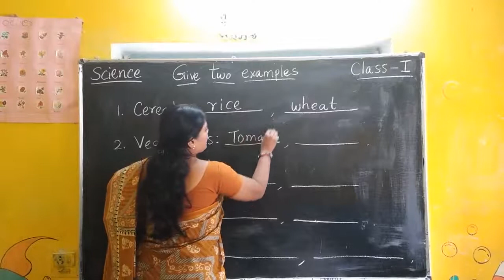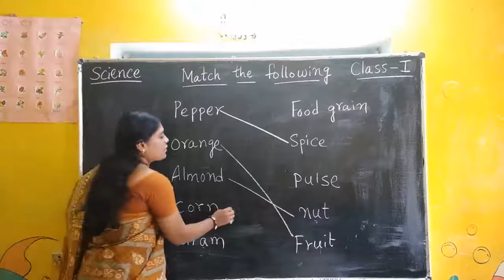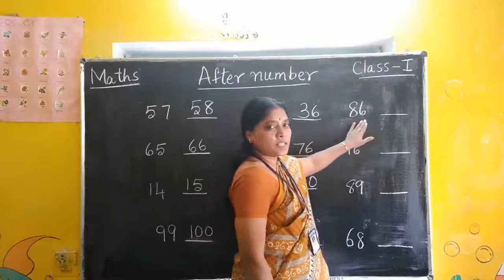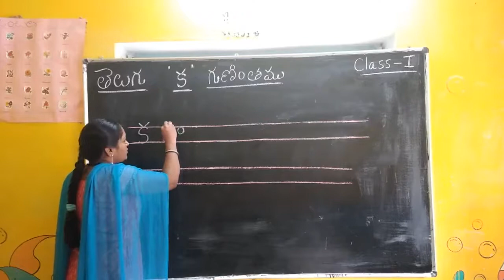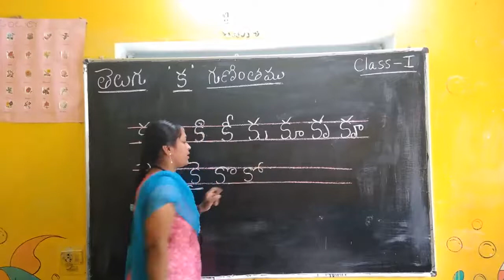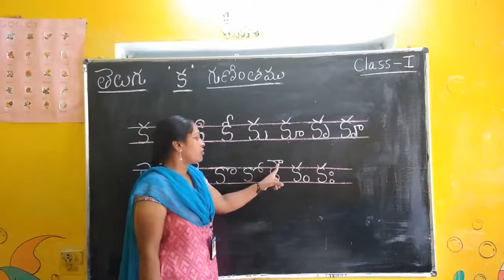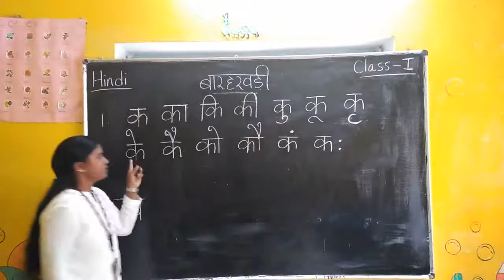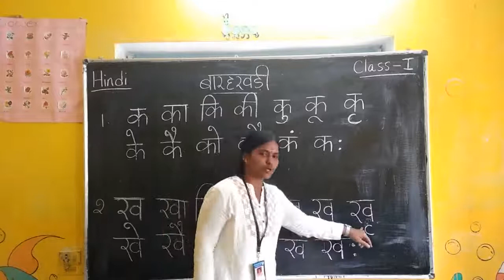Online Classes for Class 1 || Sources of food || After Number || క గుణింతము || क , ख बारहखड़ी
Online Classes for Class 1 helps parents to teach children at home.
Hello everyone, in this video I've shared a daily practice work for kids .

I hope you find this video helpful and informative and please share your feedback in the comment section below.

hindi worksheets for class ukg
shantiniketan kidz
shantiniketan kids

In today's class
Science
Sources of food : Name the following, Matching

Maths : After Number.

Telugu : | క గుణింతము

Hindi:

 || क , ख बारहखड़ी ||